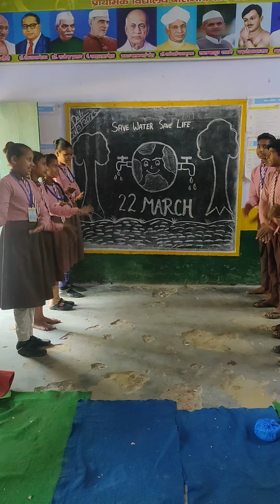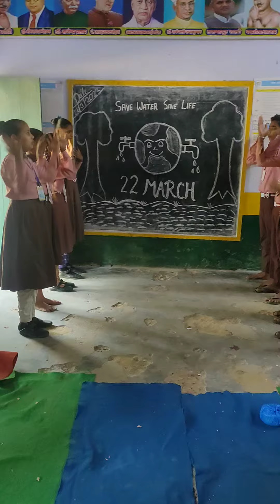विश्व जल दिवस💦💦💦💦💦# 22 March@Jyoti Real life 🌹🌹🌹